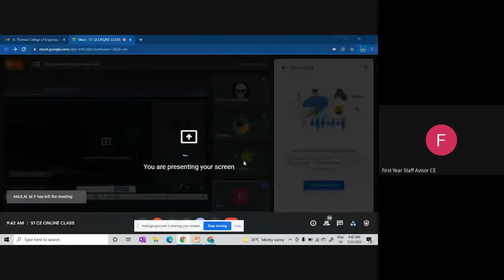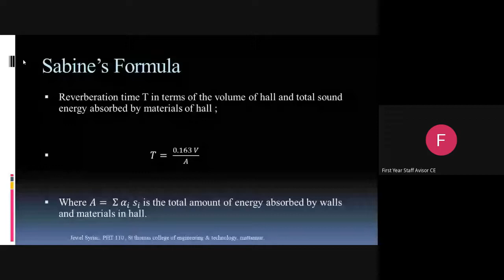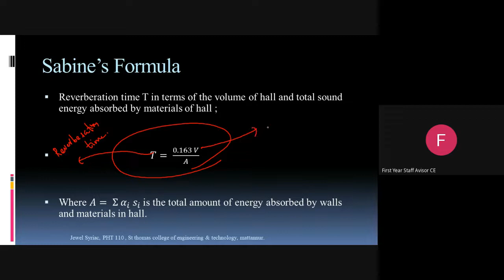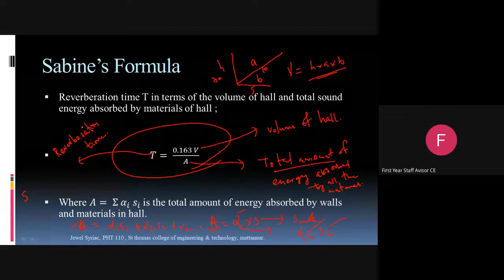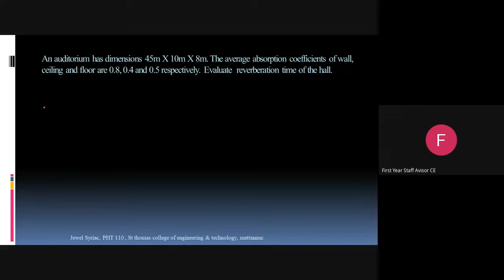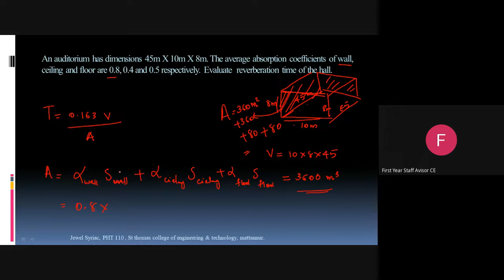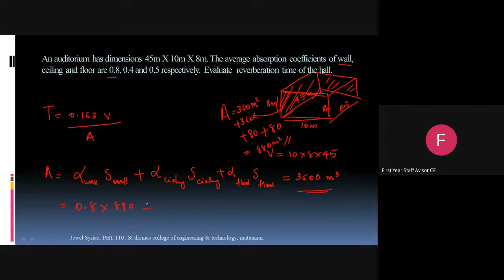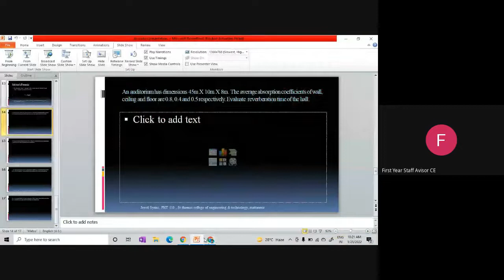PHT 100 | MODULE 4 | PART 1